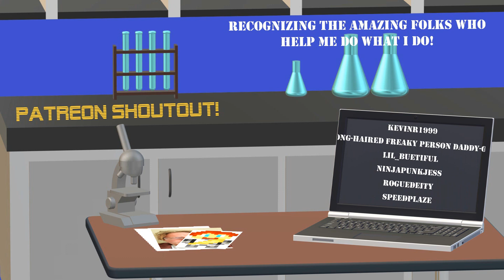Vent Garden Inspection - Subnautica: Below Zero (Stream VOD 05-04-2021)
A rough landing on an oceanic planet, a lingering presence of ancient aliens, and a conspiracy that claimed the life of Sam, the protagonist's sister… Time to explore the depths and save the world! Subnautica: Below Zero!

This is a Twitch stream video left in its full and largely uncut state. If you want to catch it live, check out my Twitch channel!

Looking for gaming servers? Check out HostHavoc! Quality servers for many games including Minecraft, for amazing prices!